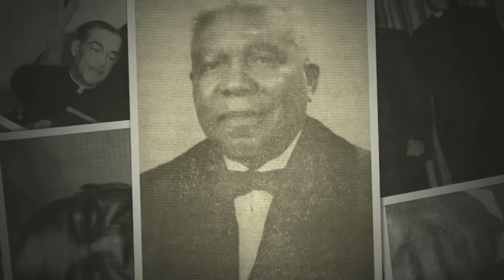2011 Southern District Convocation Promo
"This Is The Place" commercial promo for the 2011 Southern District Convocation.